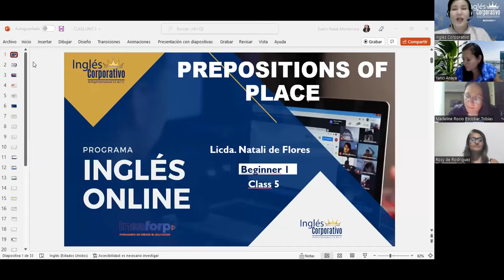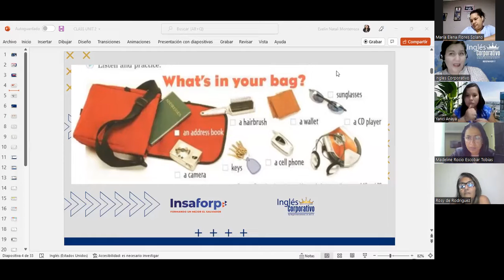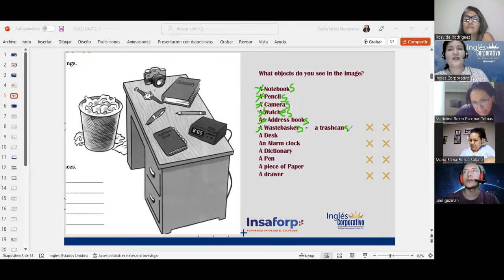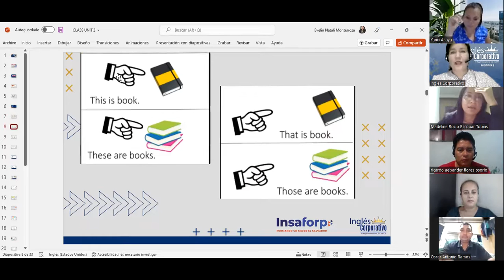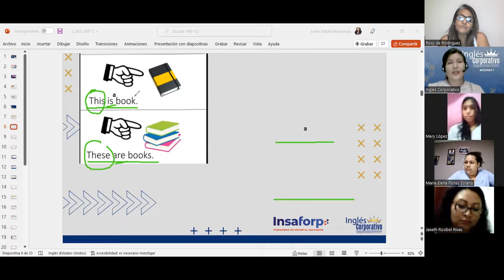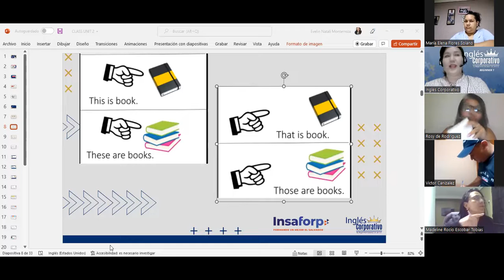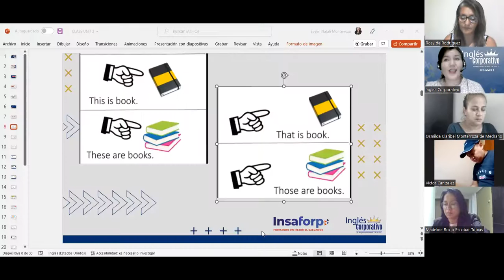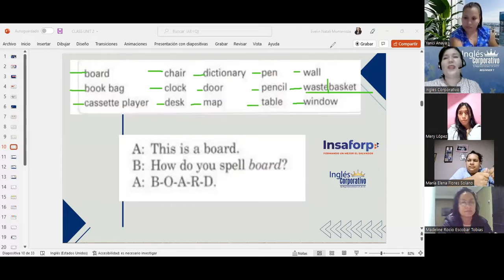Inglés Corporativo-06/06/2022-Use of A-AN